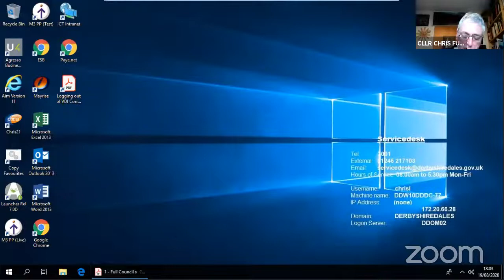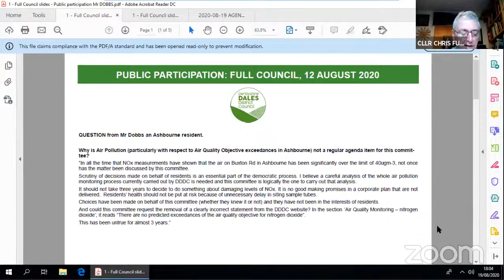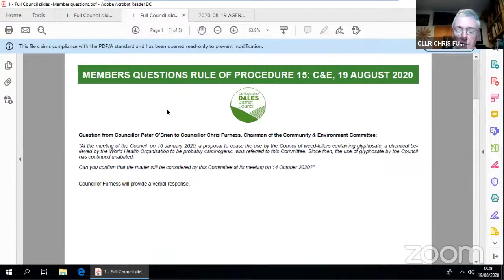Derbyshire Dales Community & Environment Committee, 19 August 2020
A "virtual" meeting of our Community & Environment Committee this Wednesday will be broadcast live on YouTube from 6pm.

Agenda items include a proposed amendment to the council's Parking Places Order to introduce controls on the use of electric vehicle (EV) charging bays, plus the introduction of a new car park at the Henmore, Ashbourne.

The Committee will also consider an update report on the former Monsal Head public conveniences, seeking approval for their freehold transfer - as a Community Asset Transfer - to a newly formed Community Interest Company (CIC), to enable future provision of public convenience facilities at this site at no cost to the District Council.